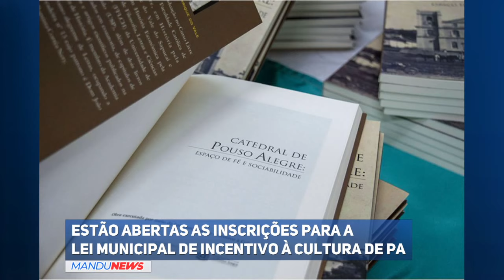Estão abertas as inscrições para a 'Lei de Incentivo á Cultura' de Pouso Alegre